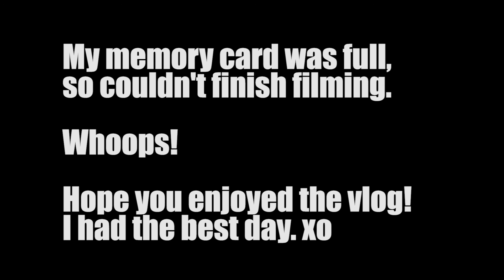VLOG 16 – SWIMMING WITH THE DOLPHINS IN QUEENSCLIFF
I decided to celebrate my 30th birthday out in the ocean looking for dolphins in Queenscliff. It was the best day out!